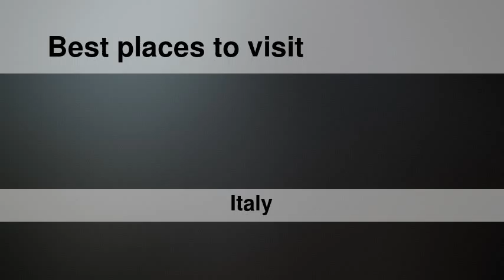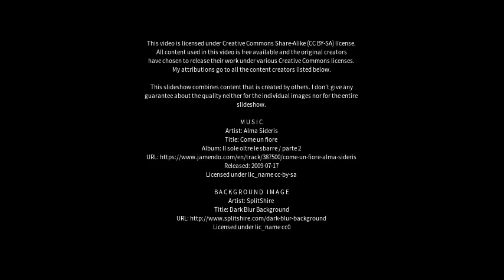Best places to visit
Best places to visit - Nerviano (Italy) Best places to visit - Slideshows from all over the world - City trips, nature pictures, etc.